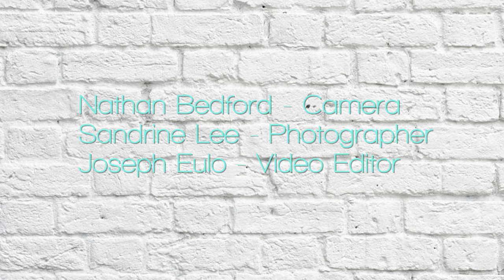RUZZA/RUZZA and The Mateadors @ Blue Note # 4 -Schillaci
'Totò Schillaci,' written by Amanda Ruzza.
This is a tribute song to the great Italian soccer player Totò Schillaci. #19

RUZZA/RUZZA and The Mateadors

Live @ The Blue Note in New York

Elsa Nilsson - Flute and Bass Flute
Jeff McLaughlin - Guitar
Amanda Ruzza - Bass
Lautaro Burgos - Drums